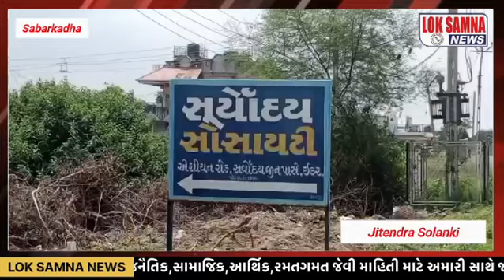સાબરકાંઠા ના ઇડર માં તસ્કરો નો તરખાત